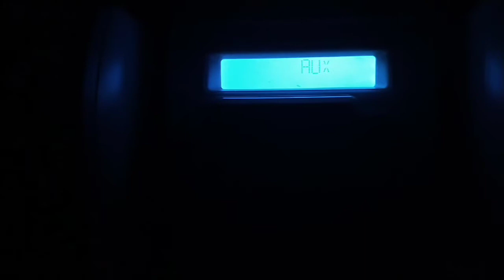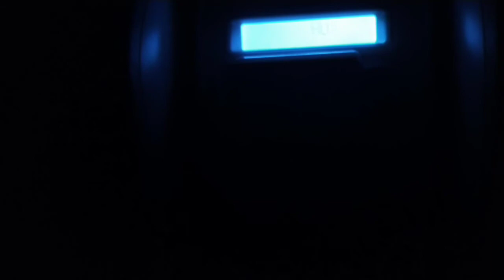electric kinu-cold wind in the village at night（live Ibaraki Anarcy 2021.5.16）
sound only

please be careful volume.